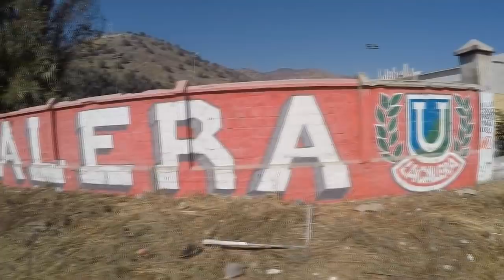SET MATCH POINT CALERA 6 VS U DE CHILE 1 - DERROTA HISTORICA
No tenemos palabras para describir lo que sentimos ayer en el sintético de Quillota. Ver a nuestro equipo perder de esa forma nos duele mucho y creemos que a todos los hinchas de la U.

Salimos del estadio derrotados pero con el mismo cariño y amor por estos colores.

SEGUIREMOS APOYANDO A NUESTRO EQUIPO EN LAS MALAS!  eso es lo que nos diferencia del resto.

Lamentamos que nuestro DT no se tomara en serio el partido por la décima fecha del Torneo Nacional 2018. Ángel Guillermo Hoyos solo pensó en la revancha ante el equipo brasileño de Cruzeiro y no en Unión La Calera. Presento sólo a dos jugadores de los titulares y eso no parece un tremendo error por parte del estratega.

Podemos perder eso esta claro pero no de la forma que se dió en Quillota. El equipo rival también juega.

Felicitamos a todos los hinchas de Calera que deben estar felices por el gran triunfo

GOLES:
1-0, 12': Victor Retamal, 2-0, 21': Brian Fernandez, 3-0, 34': Fernando Saavedra, 4-0, 46': Álvaro Césped, 4-1, 53': Pinilla, 5-1, 75': Brian Fernandez, 6-1, 82': Francisco Castro

Tarjetas:
Jonathan Andia (18',Amarilla) Angel Rodriguez (49',Amarilla) Alejandro Contreras (55',Amarilla) Pinilla (56',Amarilla) Brian Fernandez (56',Amarilla) Victor Retamal (62',Amarilla) Fernando Saavedra (67',Amarilla

Cambios:
Felipe Salinas (37', Gonzalo Barriga), Nicolás Guerra (53', Rafael Vaz), Francisco Arancibia (53', Franz Schulz), Ivan Rozas (71', Isaac Díaz), Francisco Castro (76', Abán), Fernando Meneses (83', Fernando Saavedra)